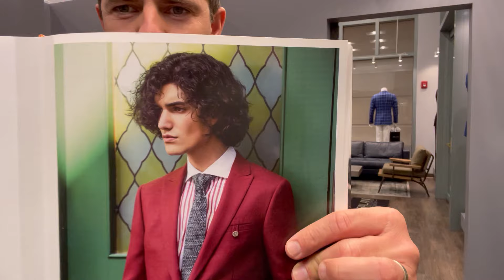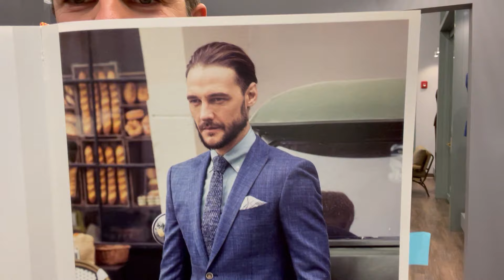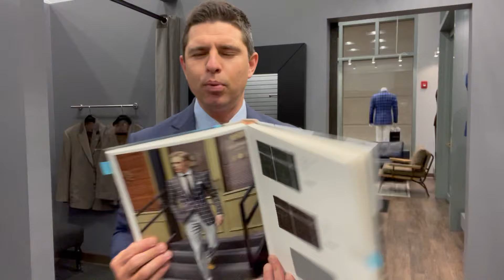Mixing Patterns 101 | Part Two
Let's talk the essential rules for mixing patterns, textures, and colors to elevate your style game. Today we're talking specifically about ties - when, where, and how should you wear them? Watch now and upgrade your suiting game!